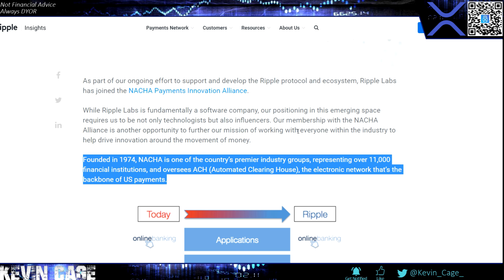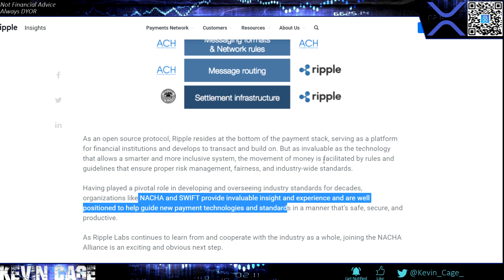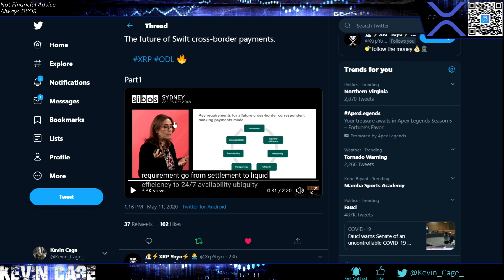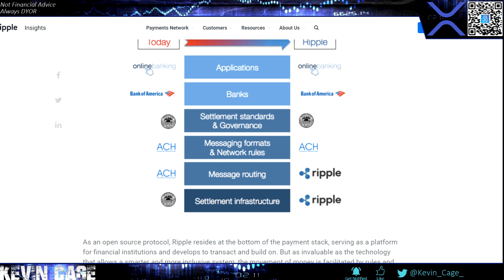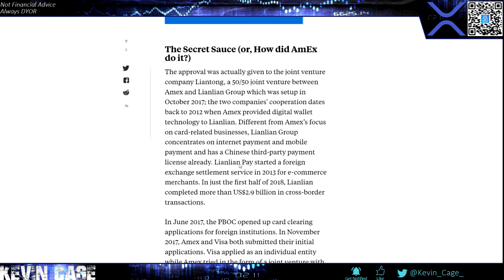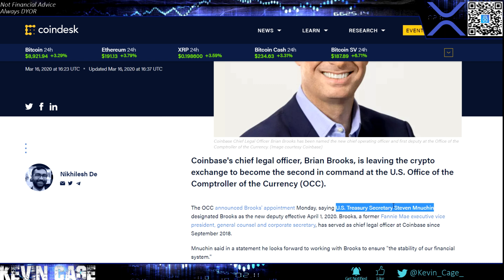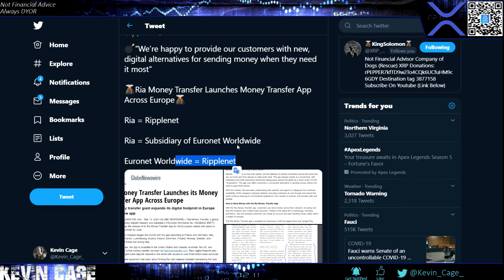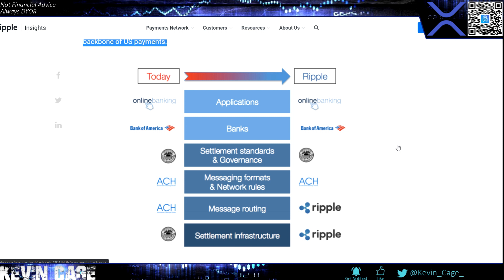Ripple/XRP News: One Giant Game of Invisible Chess… 1 2 3